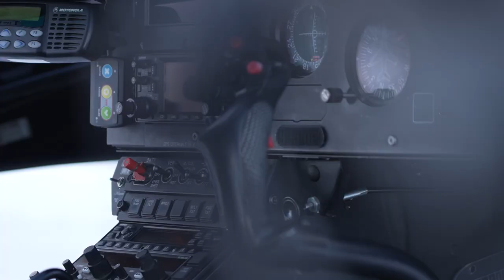ENGADINSNOW 2022 – The Podium Clip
Check out the podium highlights of the Freeride Event Engadinsnow. The anniversary edition 2022 took place in Grisons (GR): For the 20th time, some of the best freeriders were invited to Silvaplana in the Engadine (SUI). On the Corvatsch North Face at an altitude of over 3000 metres, the athletes competed against each other in a unique parallel freeride competition.

Freeride World Tour rider Tao Kreibich (AUT) and his compatriot Julian Überbacher (AUT) celebrating their victory in the final over the second placed Austrian Valentin Werner-Tutschku /Max Hitzig in a thrilling final. The two experienced competitors hit almost all the big cliff features in their final run and showed some impressive tricks.
Lucas Swieykowski and Juan Bergada from Argentina make it to the 3rd place ahead Patrick Ambühl (SUI)/Yannis Schleiss (SUI).

Results Top 3:
1. Tao Kreibich (AUT)/Julian Überbacher (AUT)
2. Valentin Werner-Tutschku (AUT)/Max Hitzig (AUT)
3. Lucas Swieykowski (ARG)/Juan Bergada (ARG)